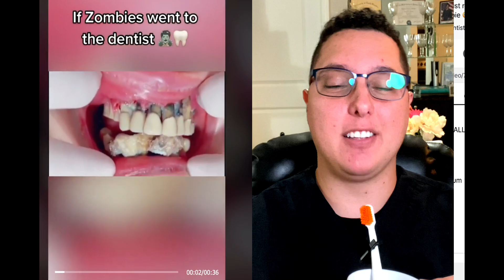Dental Student Reacts to PERIODONTAL GUM DISEASE!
// 🦷 Dental products that I love  🪥 //
🦷🌟 Crest Whitening Strips
🦷🪥 Amazing Soft Toothbrush
🪥 🦷 Colgate Whiteing Toothpaste
💦🦷 Water Flosser
🪥 Oral B Electric Toothbrush

Periodontal disease, often referred to as gum disease, is a chronic and potentially devastating condition that wreaks havoc on one's oral health. It begins as gingivitis, marked by inflamed and bleeding gums, but can progress to a more severe form known as periodontitis. This disease primarily results from the accumulation of plaque, a sticky film of bacteria, on teeth and gums. As it advances, periodontal disease can lead to the deterioration of gum tissue and the bone that supports teeth, causing teeth to become loose or even fall out. Beyond the immediate oral health consequences, periodontal disease has far-reaching effects, as research links it to various systemic health issues, such as cardiovascular diseases, diabetes, and respiratory problems. Thus, it underscores the importance of regular dental care and oral hygiene practices to prevent its devastating impact on both oral and overall health.